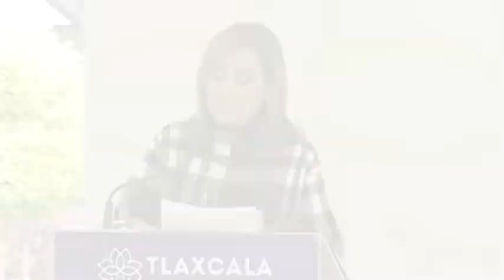Signa convenio Lorena Cuéllar con el ayuntamiento de Tlaxcala